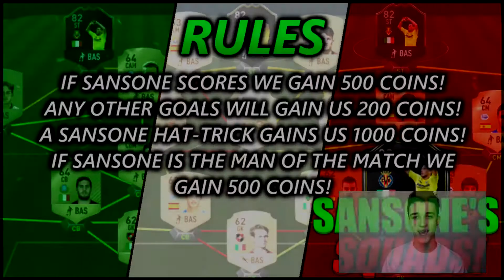FIFA 17 SO CLOSE TO A FULL GOLD TEAM!(#8)SANSONES SQUADS!(RTG!)